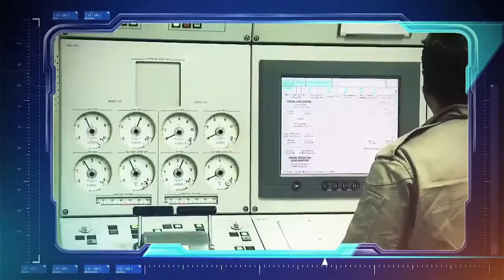The Indian Navy Proud to be Indian. Must watch.